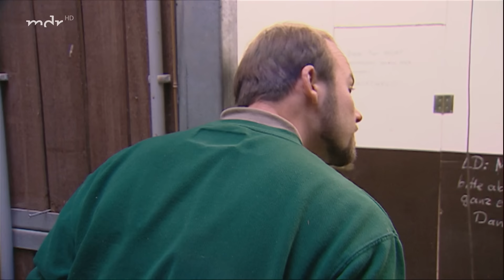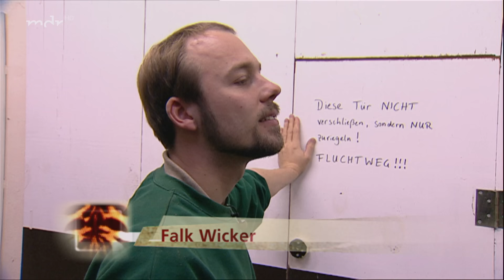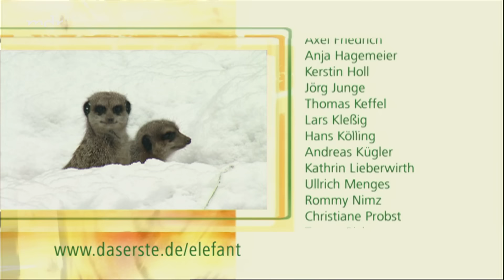Schutzimpfung gegen Katzenschnupfen (Langfolge 193) | Elefant, Tiger & Co. | ARD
*Tiger mögen keine Impfung:
Im Zoo Leipzig steht die Schutzimpfung gegen Katzenschnupfen mit Professor Eulenberger an! Das ist bei den Raubkatzen alles andere als beliebt. Besonders verschnupft reagieren Mutter Taiga und ihre Tochter Tabira. Während erstere Zähne zeigt, bevorzugt Tabira die Taktik "Mich-gibt-es-nicht". Da müssen Pfleger und Tierarzt tief in die Trickkiste greifen. Ob Azubi Kerstin Roth es danach schafft, den Ärger von Mutter und Kind mit aufregenden Gerüchen von der Afrikasavanne verrauchen zu lassen?

*Der elefantastische Hoffnungsträger:
Der Leipziger Zoo wünscht sich endlich wieder Elefantennachwuchs. Eigens dafür wurde Bulle Calvin ausgeliehen. Seit acht Wochen ist er nun unter den Fittichen von Tierpfleger Michael Tempelhoff. Um herauszufinden, ob die Damen Indra und Trinh auch in Paarungslaune sind, nimmt Tempi täglich eine morgendliche Urinprobe der beiden. Diese wird dann Calvin zum Schnuppern vor den Rüssel gegossen. Wird der Hoffnungsträger dabei in Stimmung kommen?

*Känguru Grisu wird erwachsen:
Auch wenn Grisu noch ihr Fläschchen bekommt, gehört sie doch langsam zu den Großen. Zumindest muss sie sich täglich gegenüber den ausgewachsenen Roten Riesenkängurus behaupten. Unterstützung bekommt sie dabei von einem ungewöhnlichen Bodyguard - nein, nicht Ziehmutter Kerstin Tischmeyer oder gar einem Artgenossen! Grisus Leibwächter kann schnurren und fauchen. Wer ist nur der fremde Komplize?

*Dating Time bei den Hornraben:
Beim alteingesessenen Hornrabenpärchen Bonnie und Clyde ist die Luft raus. Von Nachwuchs ganz zu schweigen. Doch das soll sich jetzt ändern: der neue Hornrabenmann, eine Handaufzucht aus Köln, soll wieder Schwung in die eingefahrene Beziehung der beiden bringen. Ziel ist es entweder, dass sich Clyde allein durch die pure Anwesenheit seines Konkurrenten wieder um Bonnie bemüht - oder aber der Neue an Clydes Stelle tritt. Tierpfleger Falk Wicker versucht herauszufinden, wer hier mit wem am liebsten was anfangen würde. Dazu lockt er den Neuen zum Gehege des Pärchens und macht alle drei miteinander bekannt. Der Beginn einer aufregenden Dreiecksbeziehung?

*Auch Pandas mögen keine Impfung:
Die Kleinen Pandas haben einen Impftermin. Damit Professor Eulenberger Hand anlegen kann, müssen sie vorher eingefangen werden. Bei Raki, dem alten Katzenbärenmann, ist das kein Problem - er wartet schon hinter den Gehege-Kulissen. Doch Lilo, das junge, agile Weibchen, lauert hoch oben im Baumwipfel. Tierpfleger Jörg Gräser hat sich eine List ausgedacht, um Lilo ins Netz zu bekommen. Den Kescher geschickt hinter Bambuszweigen getarnt, wartet Jörg auf den alles entscheidenden Moment. Zunächst läuft alles nach Plan und der Kleine Panda kommt den Baumstamm hinunter. Jörg holt aus... Doch Lilo ist schnell. Zu schnell?

*Auf der Savanne herrscht Alarmstufe gelb:
Das weiträumige Areal wurde mit Absperrband gesichert, denn die sechs neuen Thomson-Gazellen-Böcke aus Hannover dürfen erstmals Afrika betreten. Nach ihrer dreiwöchigen Eingewöhnungszeit birgt der Ausflug an die frische Luft seine Gefahren, schließlich ist die Außenanlage in Leipzig viel größer.

Erstausstrahlung der Langfolge "Mach mit, bleib fit!" von ETC in der ARD am 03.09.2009

▬ Social Media ▬▬▬▬▬▬▬▬▬▬▬▬▬▬▬